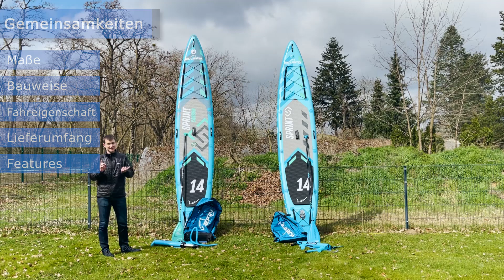Bluefin Sprint vs. Bluefin Sprint Carbon | Für wen sind die geeignet? | SUP Board Vergleich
Bluefin Sprint

Es ist nicht sonderlich schwer herauszufinden, dass wir große Fans der Bluefin SUP Boards sind. In meinem SUP Board Test 2020 konnte das Bluefin Cruise als bestes Board abschneiden. Auch andere Modelle der Marke Bluefin sind qualitativ sehr gut und können mit üppigem Zubehör glänzen. Die beiden Touring bzw Racing Varianten Bluefin Sprint und Bluefin Sprint Carbon haben wir diesmal unter die Lupe genommen und zeigen euch die Gemeinsamkeiten und Unterschiede der Bluefin Sprint SUP Boards.